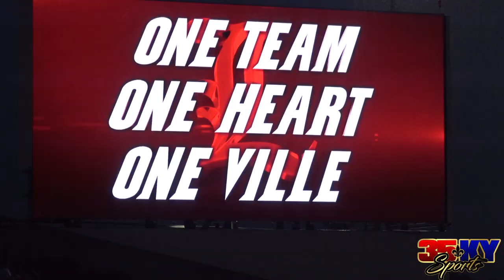Louisville Football New 2018 Intro Home Opener Cardinal Stadium Expanison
09.08.18
Louisville, KY
Cardinal Stadium
Louisville vs. Indiana St. (2018 Home Opener)